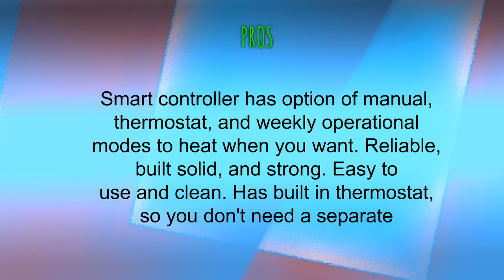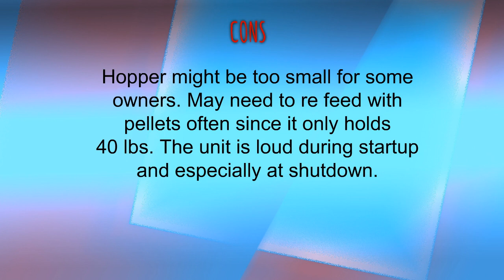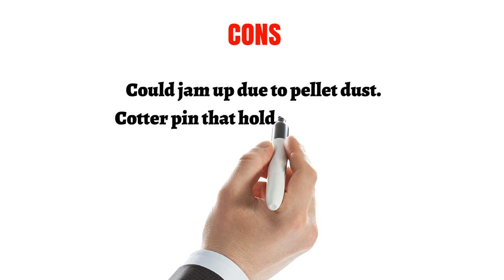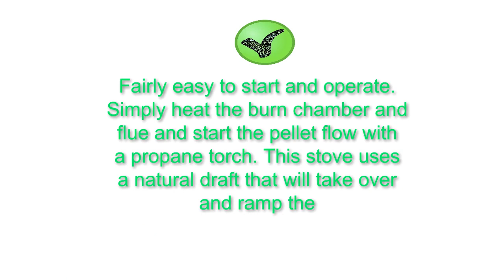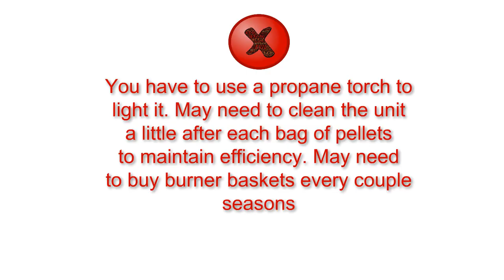Pellet Stoves Reviews - Top Pellet Stoves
3. Castle 12327 Serenity Wood Pellet Stove with Smart Controller

2. US Stove 4840 Wall Mount direct Vent Pellet Heater

1. US Stove GW1949 Wiseway Non-Electric Pellet Stove